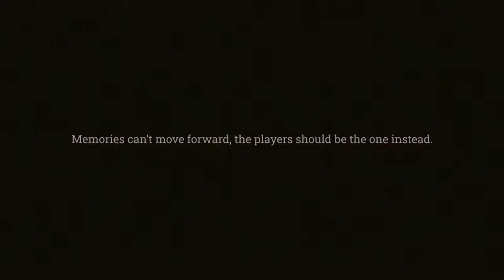Tin Valley | The Forgotten City - Trailer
Video submission for the Rookie Awards 2021.

The Forgotten City, a local co-op 2D platformer game where the players must cooperate and take on the challenges they might face throughout the nostalgic journey. To save the city from disappearing, they both must solve the puzzles and ultimately reach the goal within the time given.

Credits:
Art of silence by uniq